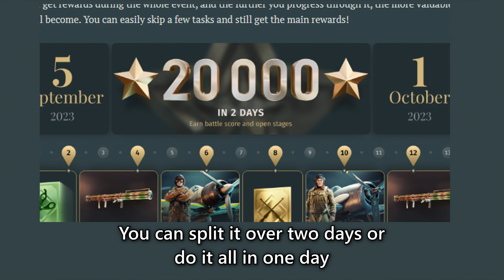FliegerFaust is Here Bro 🔥💀 | Enlisted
Rockets goes brrrr